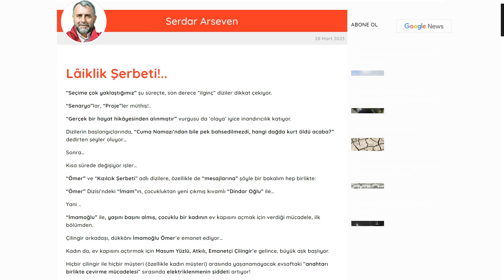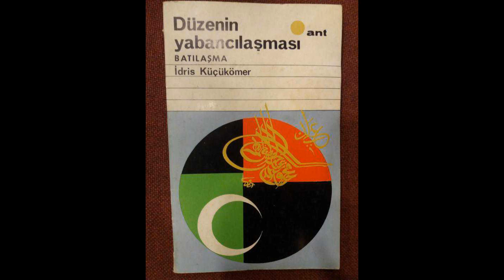KIZILCIK ŞERBETİ TUFANINA NASIL KAPILDIK?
Kızılcık Şerbeti, son günlerde Türkiye'nin gündemine bomba gibi düştü. Peki Kızılcık Şerbeti adlı diziyi bu kadar gündem yapan neydi?
Tüm detayları bu videoda sizler için değerlendirdim.

Videoda bahsettiğim bağlantı linklerine aşağıdan ulaşabilirsiniz.

Youtube kanalımda yayınlanan bazı popüler videolara göz atabilirsiniz.

bağlantı linkini kullanabilirsiniz.

bağlantı linkini kullanabilirsiniz.

Videolarımla ilgili herhangi bir görüş, öneri ya da düşünceniz olursa yorumlar kısmında belirtebilirsiniz.

Çağhan Uyar
T. C. Ankara Üniversitesi
Türk İnkılâp Tarihi Enstitüsü
Atatürk İlkeleri ve İnkılâp Tarihi Doktora Programı